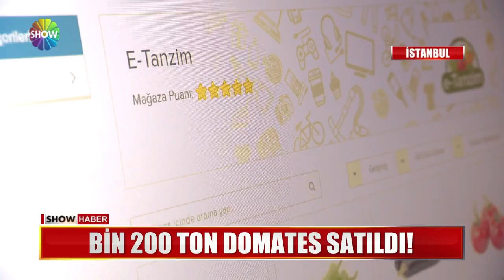Tanzimde satışın rekortmeni domates!